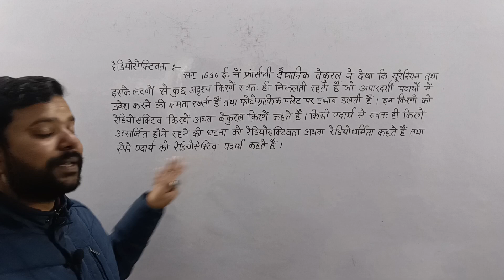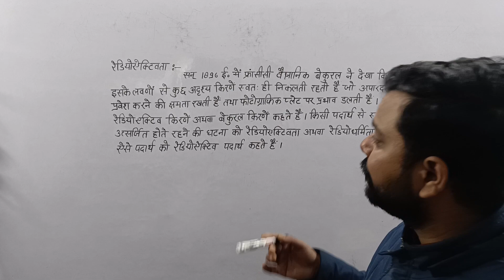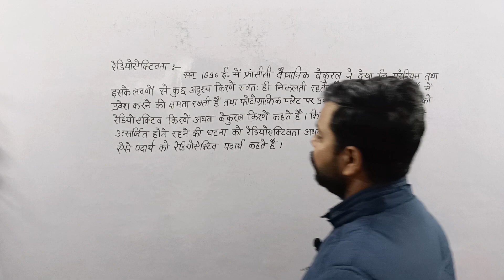रेडियोएक्टिवता (रेडियोएक्टिव पदार्थ)(radioactivity) Class-12th By:-Shashank sir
रेडियोएक्टिवता (रेडियोएक्टिव पदार्थ)radioactivity)